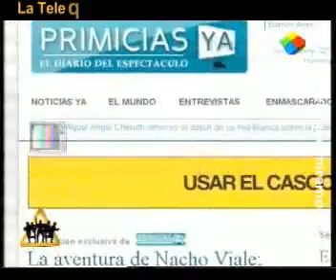Rial íntimo 7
Animales Sueltos homenajeó a Jorge Rial. Repasaron vi sida profesional, familiar y se recordaron anécdotas imperdibles.